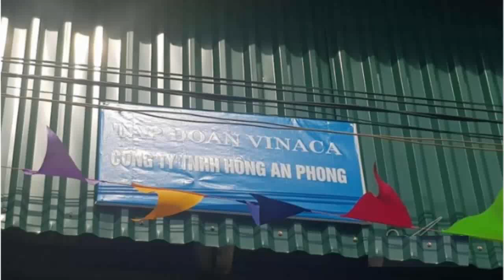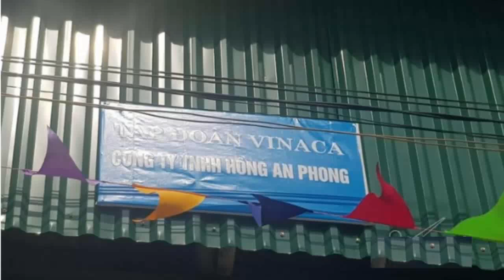TT người đàn ông bên đường với số tiền lớn cạnh chiếc xe máy trên QL1